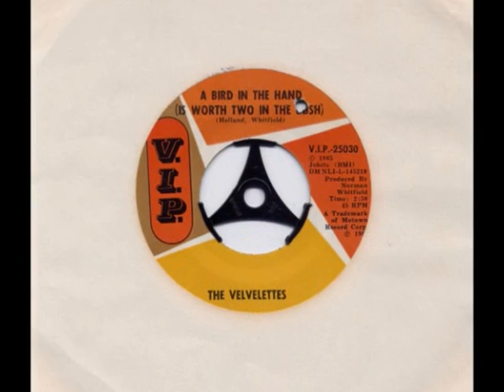MM019.Kim Weston - 1966 - "Helpless" MOTOWN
MotownMagic1959
This was released by the great Kim Weston in the UK in March 1966 - TMG554, and was very quickly up in the charts. Again another favorite of mine.  JOHN